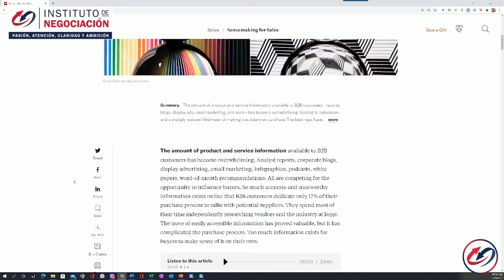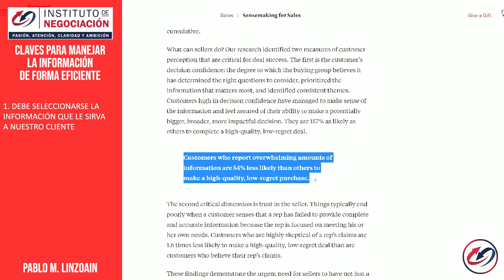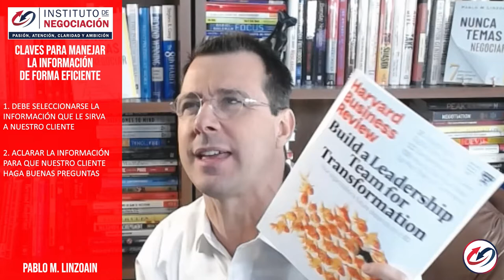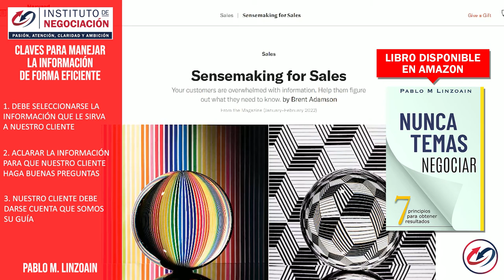3 Trucos Psicológicos Para Vender Más En Tu Negocio 🧠 - Análisis De Datos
👉🏻 El destacado experto internacional en negociación, Pablo M. Linzoain, muestra 3 Trucos Psicológicos Para Vender Más En Tu Negocio 🧠 - Análisis De Datos

3 Trucos Psicológicos Para Vender Más En Tu Negocio 🧠 - Análisis De Datos

Obtené tu copia de mi libro